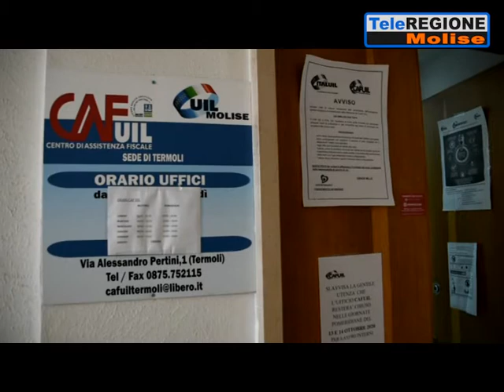Fisco, la Uil Molise traccia il bilancio - 15/10/2020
Servizi TG | Fisco, la Uil Molise traccia il bilancio | 15/10/2020